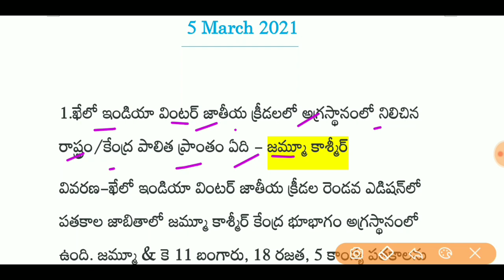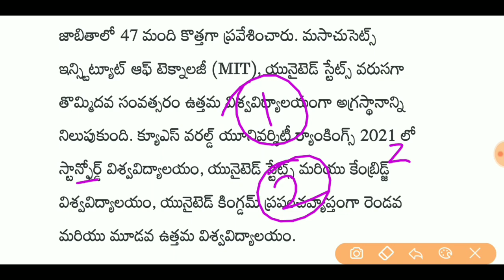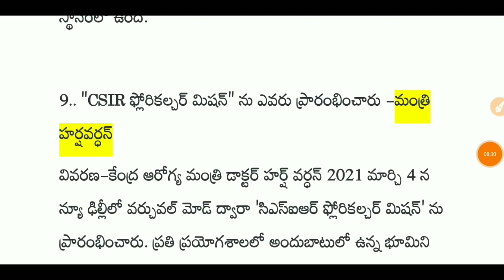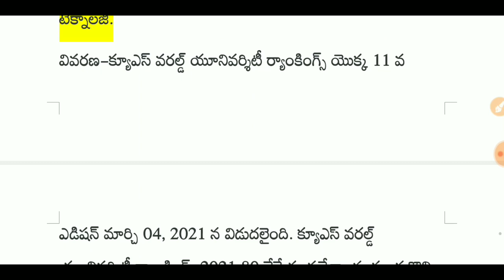Daily current affairs in telugu || 5 March 2021 current affairs